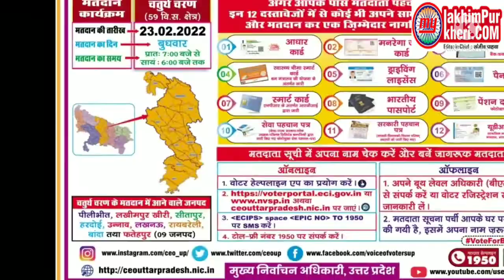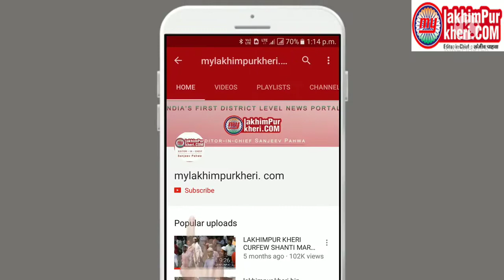लखीमपुर खीरी।चुनाव-कुछ ऐसे भी मतदान करने गये लोग,तभी तो बढ़ेगा मतदान